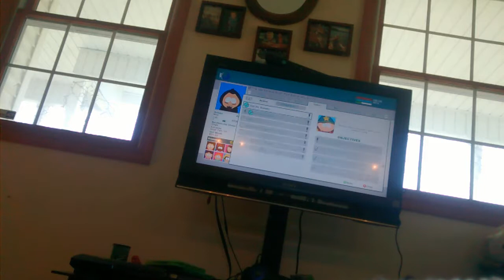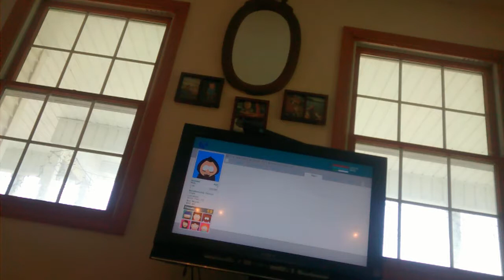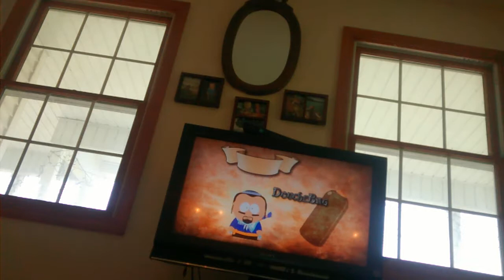SOUTH PARK EPISODE 9 SIR DOUCHBAG